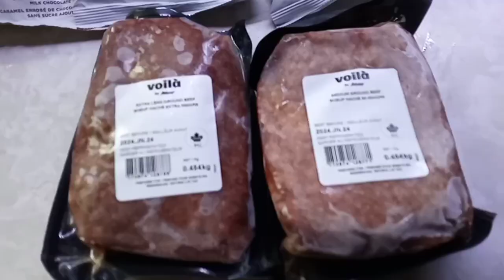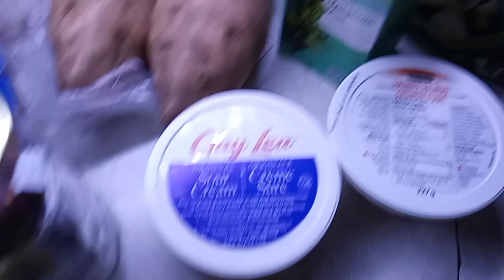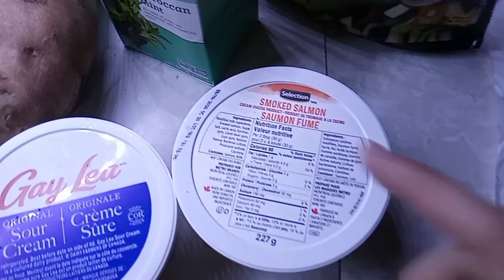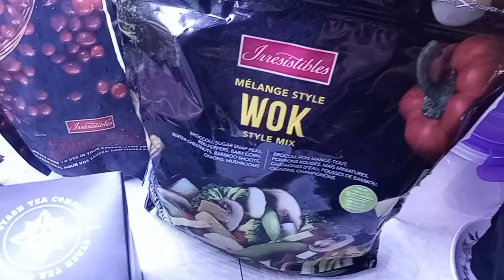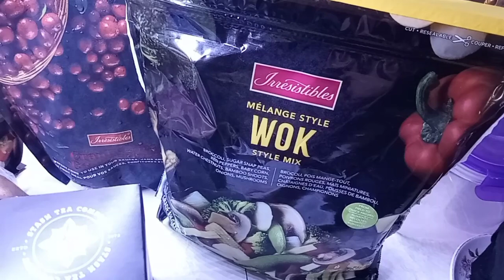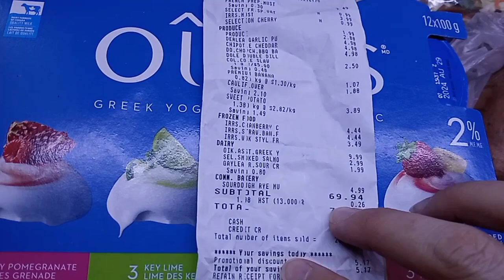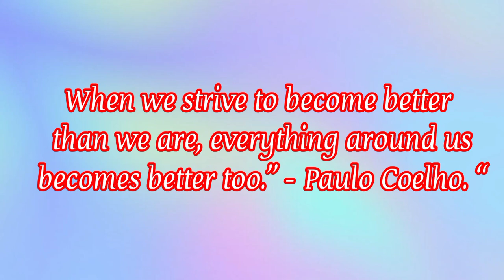GROCERY HAUL #37/ The cost of eating healthy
This is Grocery haul #37 of 2024
This week I did two trips on two different days. First I shopped at Froogles (discount store) And the next day I shopped at Food basics.
I'm trying to incorporate more fruit and veggies into my diet. But the prices are not the greatest this week.
This is the cost of eating healthy here in Ontario, Canada